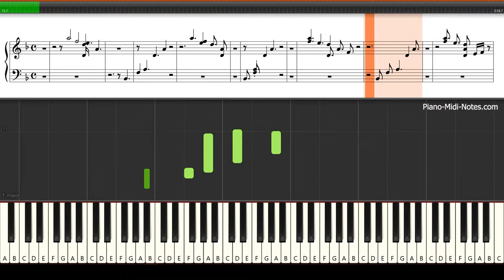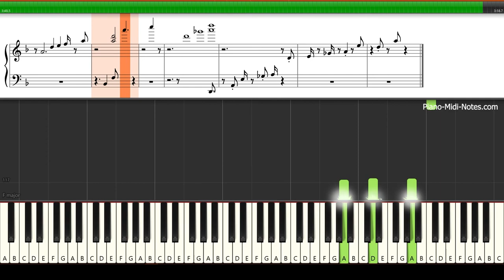Shoji, is played in Dm Piano Tutorial Synthesia (Sheet Music + midi)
Shoji, is played in Dm. Notice the Japanese Koto effect,  the use of space and the meditative mode.